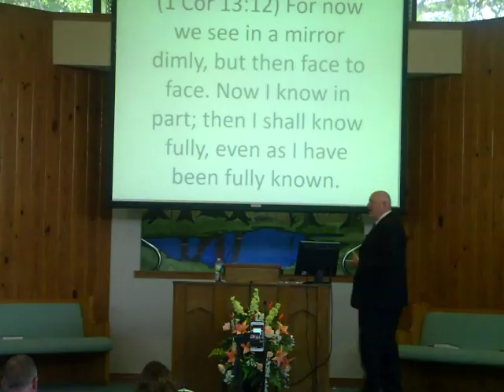MOTHER'S DAY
Description